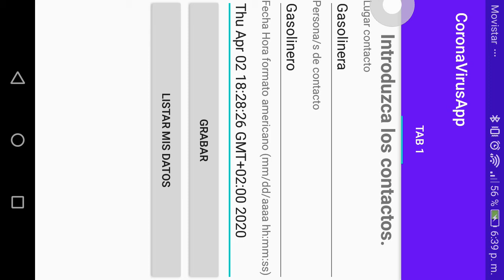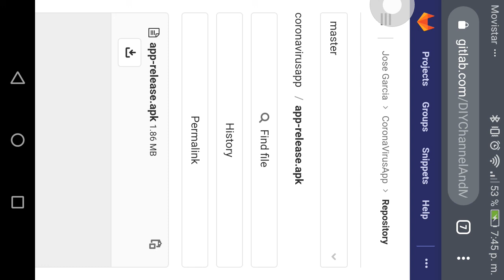Coronavirus - CoronaVirusApp - DIYChannel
Coronavirus - CoronaVirusApp

The music is from Music from pianosociety.com